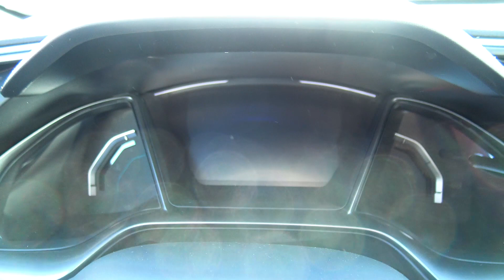HONDA CIVIC HATCHBACK PRESTIGE 1.5 2019 EXTERIOR AND INTERIOR WALKAROUND SHOWN AT PLOVDIV AUTOCITY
Honda Civic 5d 1.5 VTEC Turbo Prestige CVT (cont. variable) in 2019, the model with 5-door hatchback body and Line-4 1497 cm3 / 91.1 cui engine size, 134 kW / 182 PS / 180 hp (ECE) of power, 220 Nm / 162 lb-ft of torque, variable-speed continuously variable powertrain for Europe . Specifications listing with the outside and inside dimensions, fuel economy, top speed, performance factory data and ProfessCars™ estimation: this Honda would accelerate 0-60 mph in 7.8 sec, 0-100 km/h in 8.3 sec, 0-200 km/h in 42.1 sec and quarter mile time is 16 sec.